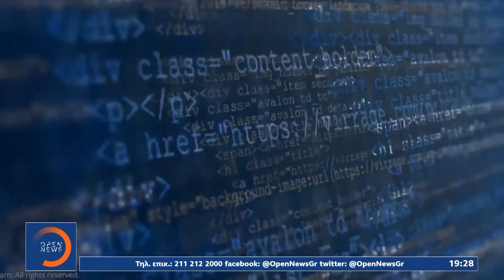«Έπιασε» 30αρι το θερμόμετρο – Γέμισαν οι παραλίες | Κεντρικό Δελτίο Ειδήσεων 30/03/2024 | OPEN TV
Με 30αρια και αφρικανική σκόνη θα κάνει ποδαρικό και ο Απρίλιος.